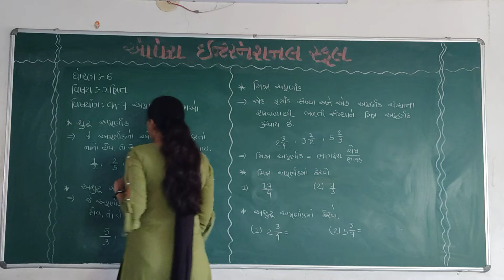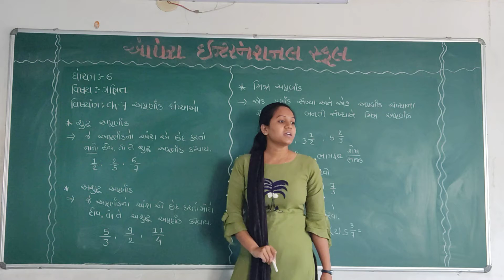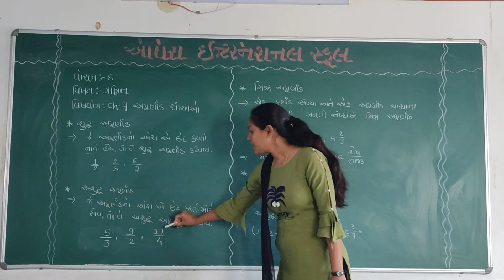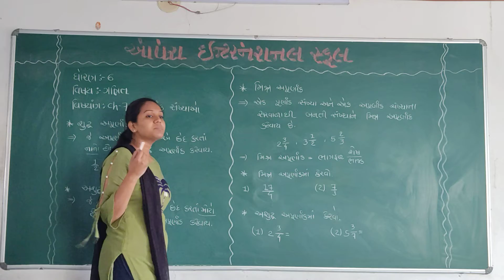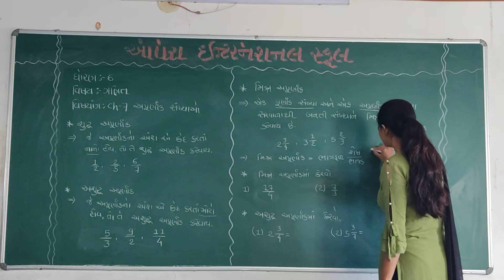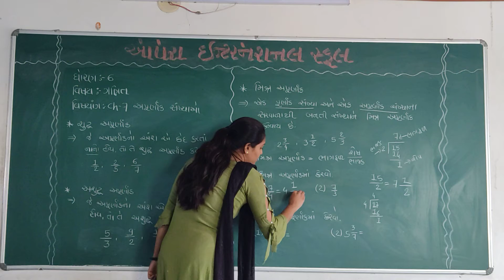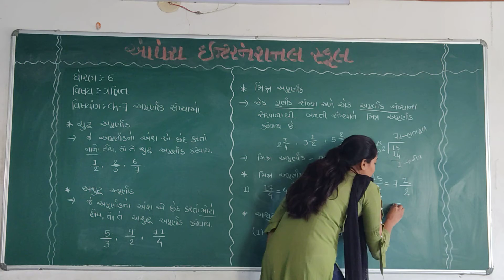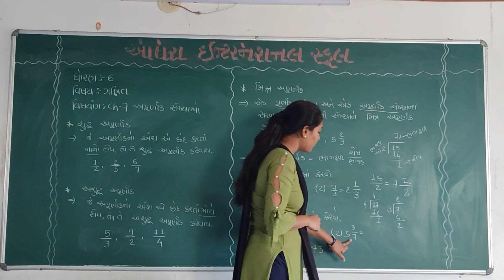Opera International School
Std -6,Math(Ch -7 part -2)